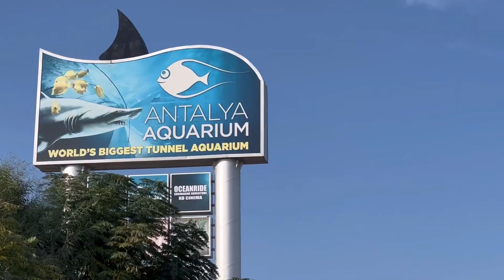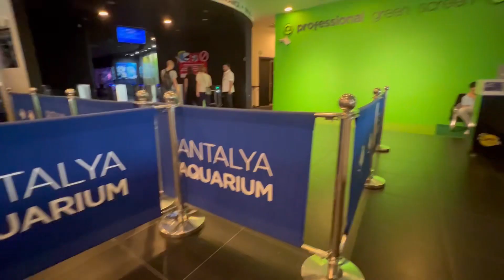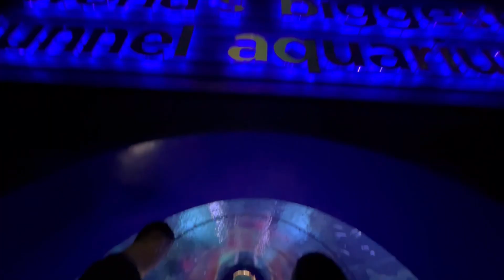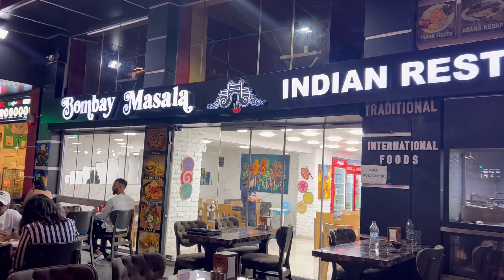Ice Land 😱| longest Fish Aquarium Tunnel | old Bazar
Ice land
Antalya
Turkey
Fish Aquarium Tunnel
World largest Tunnel
Old bazar antalya
Antalya vlog
Antalya Vlog
Antalya beach
Pakistani female vlog